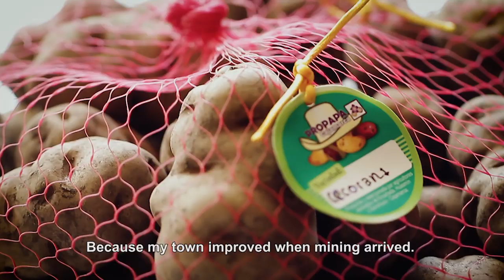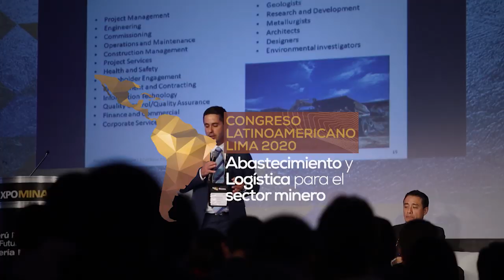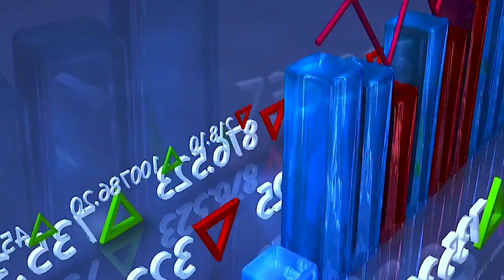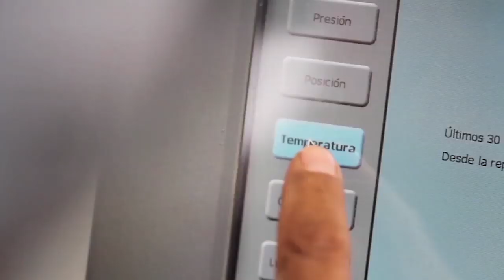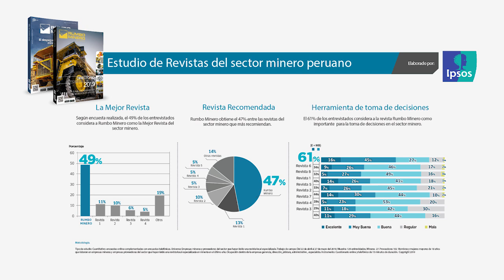DESARROLLO DE ENERGÍAS RENOVABLES EN EL PERÚ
INVITADO:
Brendan Oviedo - Presidente de la Sociedad de Energías Renovables
También tendremos a:
Oscar Schiappa-Pietra - Profesor de CENTRUM - PUCP
Tema: Conflictos Sociales en el Perú